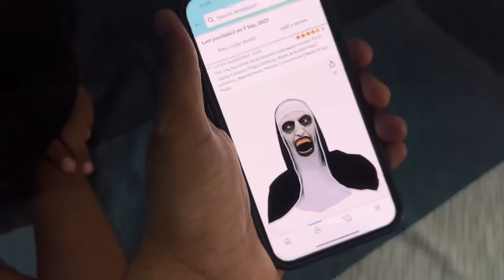Nikki Riding Our New Bike 😍 Gir Gayi Bike se 😳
Nikki Riding Our New Bike 😍 She Surprised us 😳